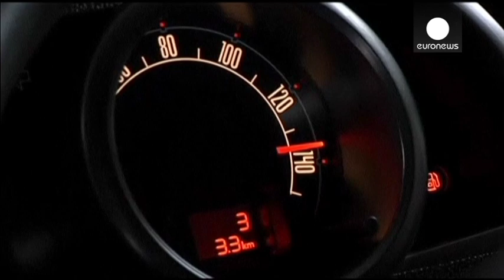Bye Bye, VW Bus: Last video of iconic Kombi on assembly line as Brazil factory closes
Production of the iconic Volkswagen (VW) Kombi van will cease at the end of the year, car manufacturer Volkswagen announced on Monday.

Brazil is the only country in the world still producing the iconic vehicle.
New safety regulations mandate that every vehicle in Brazil must have air bags and anti-lock braking systems starting in 2014, and the company said it cannot change production to meet the law.

While the output will stop in the Latin American country, there should be plenty of VW vans rolling along for decades if only because there are so many and they are very durable.